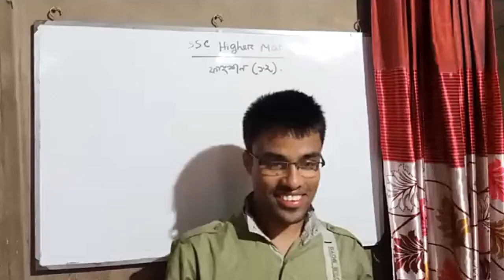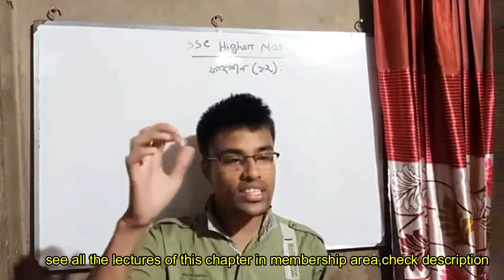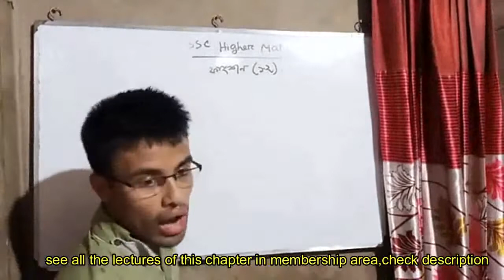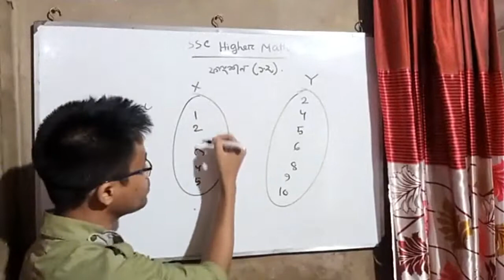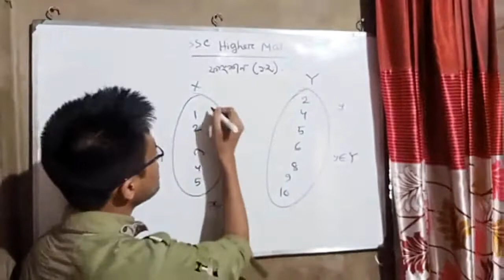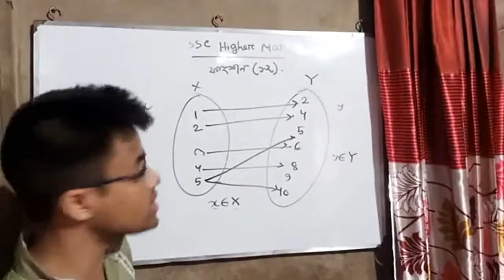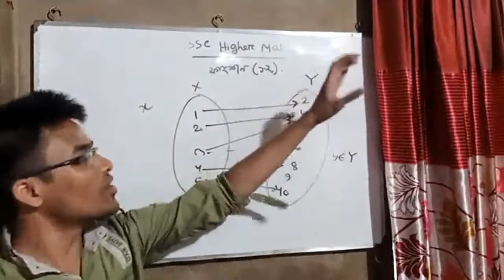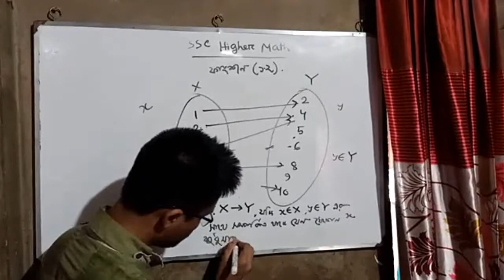Lecture1 part1:one one function,onto function,এক এক ফাংশন,সার্বিক ফাংশন,SSC,HSC Math.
Best lecture of function
আপনি এই চ্যানেলের প্লেলিস্টে গিয়ে "Higher math function,SSC,HSC"নামক প্লেলিস্ট টি খুঁজে বের করবেন।

তখন আপনি প্লেলিস্টে গিয়ে " Higher math function,SSC,HSC" playlist এ গিয়ে সকল ভিডিও দেখতে পারবেন।